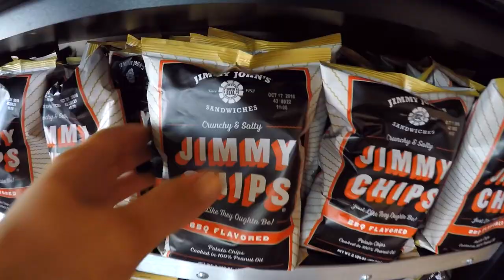THEY STOLE MY CAMERA!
I've had many bad days of bass fishing, but this one tops them all! I started off the morning by getting my vlogging camera stolen. The day went down hill from there.

I apologize for the not so great quality video due to only having GoPros but I hope you still get a kick out of watching me screw up!

►GEAR◄

Trailer: Gambler Little EZ - Black and Blue
Line: 17lb Seaguar Invizx
Reel: 6.4:1

Frog Setup
Bait: LiveTarget Frog
Line: 50lb Seaguar Smackdown Braid
Reel: 8.3:1

▪️Filming Gear:
1080p 60fps

►CONDITIONS◄

▪️Sunny

▪️Water Clarity: 6in

▪️Wind: 0-5mph

▪️Air Temperature: hot as balls

▪️Water Depth: 5ish

▪️ Location: Not a clue

► PERISCOPE: @FishinWithFlair

*The links included are Amazon Associates links*